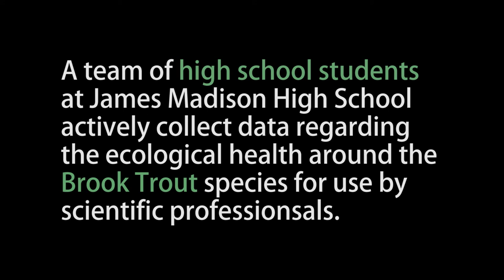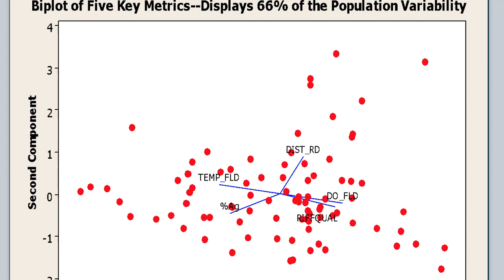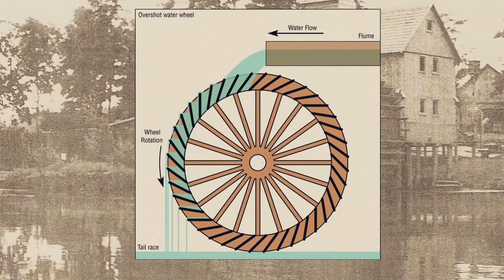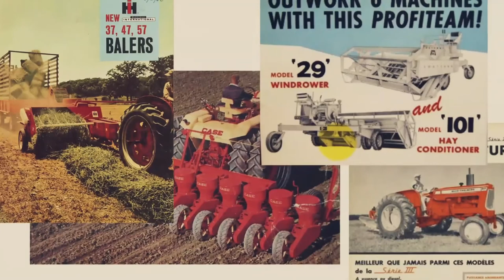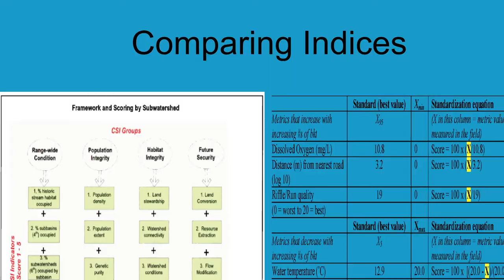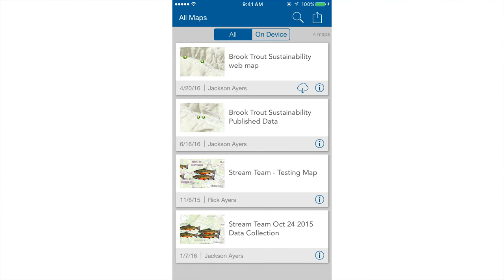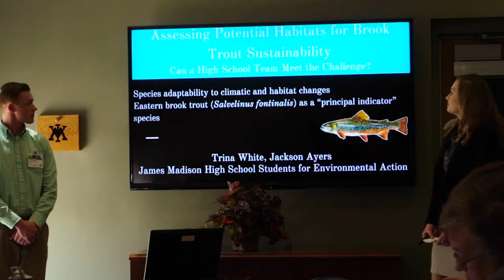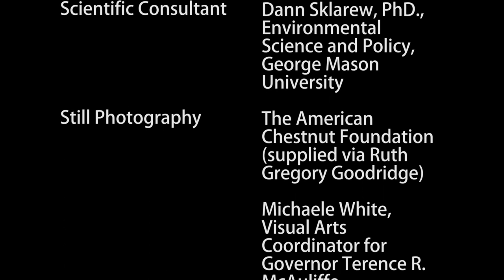Make A Difference Documentary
This film explores the James Madison SEA Club, a group of high school students who collect data in the field for use by the Virginia Department of Game and Inland Fisheries as well as conservation organizations such as Trout Unlimited.

The film specifically focuses on the brook trout, a cold water fish living primarily along the eastern seaboard, whose population and physical condition reflects the health of its immediate habitat and the overall health of the Atlantic region ecosystem.